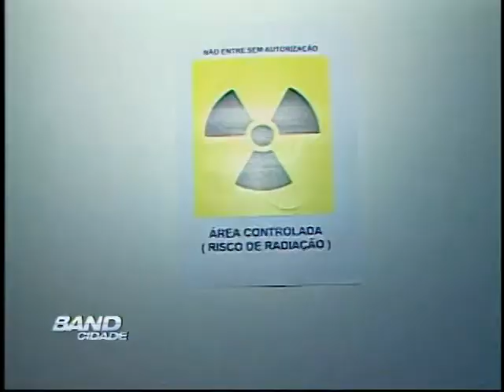Band Cidade Campinas 13 04 2013 - bloco 03